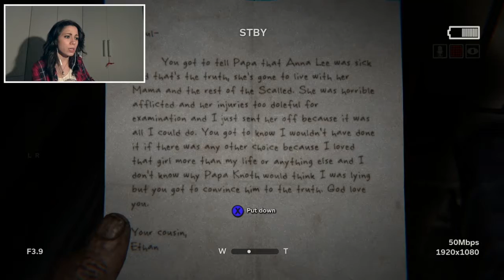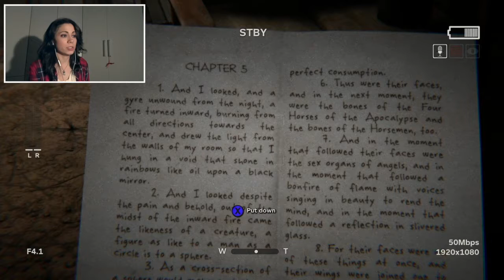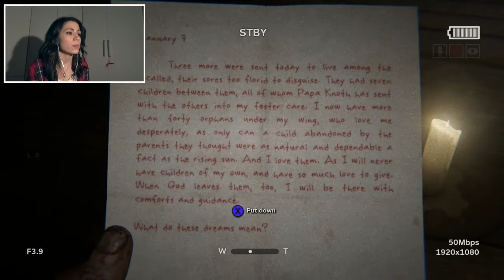LOTS OF BAD WORDS IN HERE! | OULAST 2 GAMPLAY #3 | CarolK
Welcome to the third episode of "Outlast 2" gameplay. Things are getting scarier but we're gonna make it through!